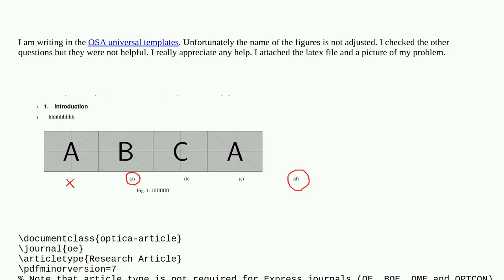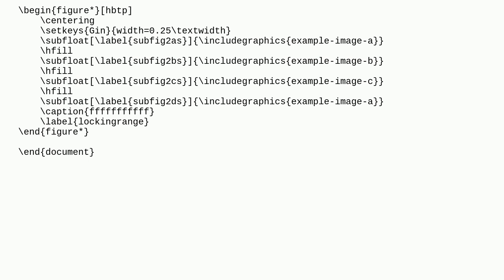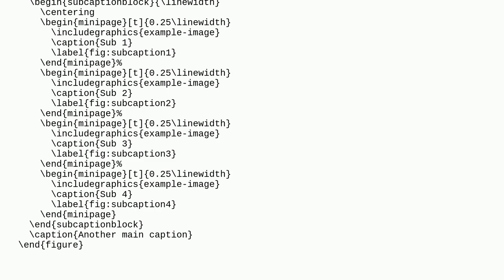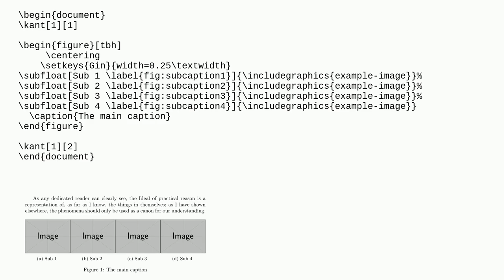Tex: Aligning the number of the subfloats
Aligning the number of the subfloats

A special thanks goes out to the awesome community

  subfloats